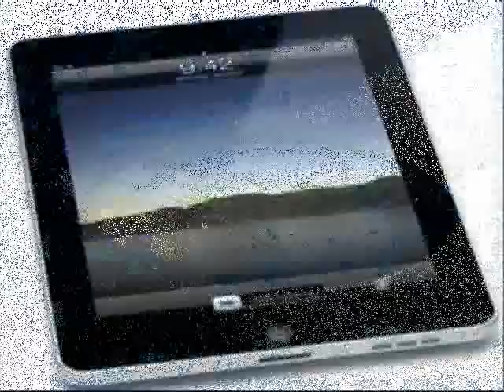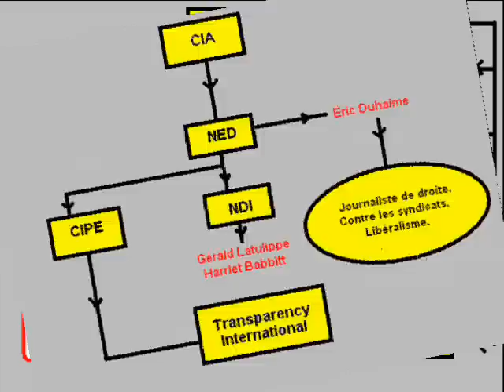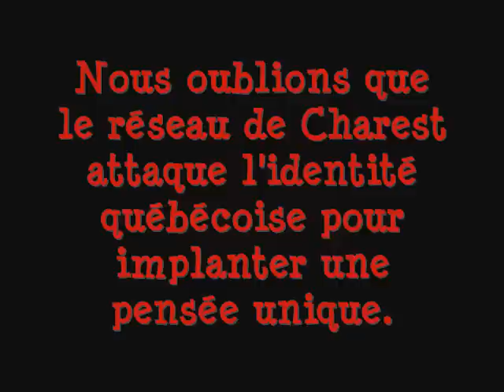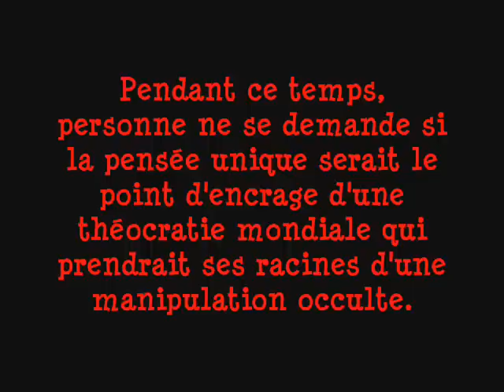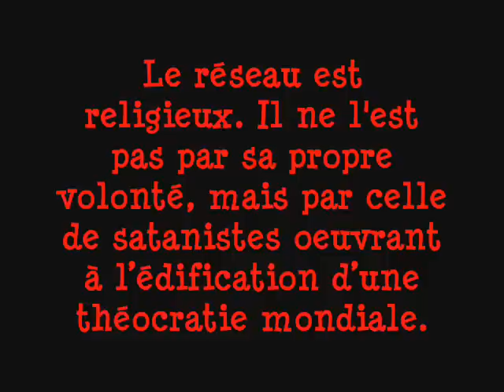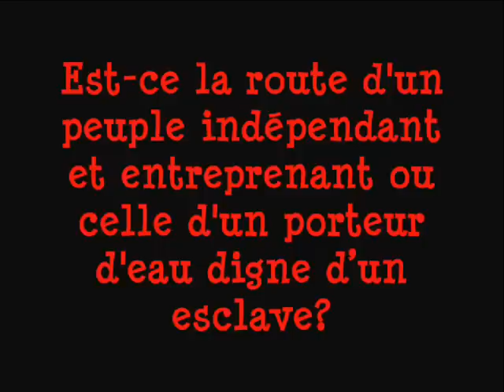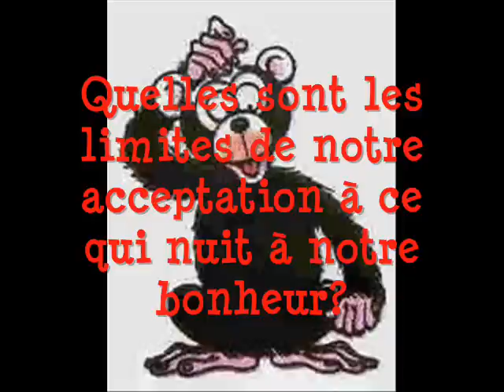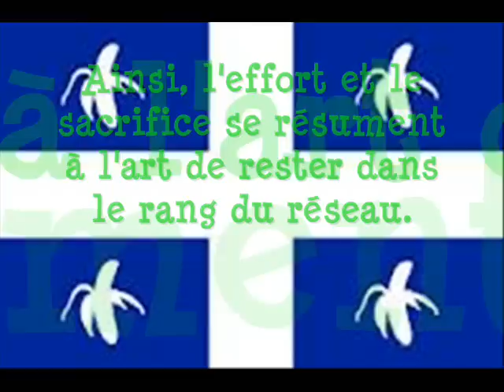Charest et le réseau de la CIA (24/27)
Je reviens sur l'idée d'un nouvel ordre mondial socialiste présentée à la fin de la dix-neuvième vidéo. Pour moi, le nouvel ordre mondial ne sera pas l'aboutissant d'un capitalisme sauvage hérité du libéralisme (ou néolibéralisme), mais la conséquence d'une remise en question de cette tyrannie. Cela m'amène à traite notre seuil de résistance. Alors que nous pouvons espérer qu'un pourcentage non négligeable de la population résiste aux ambitions d'oligarques, nous devons aussi nous attendre à une baisse de ce pourcentage si nous croyons avoir participé à l'ébauche de cet ordre au nom d'un humanisme planétaire. Enfin, nous devrions nous attendre à une baisse encore plus importante de notre résistance si nous avions la certitude que des entités, dites spirituelles ou cosmiques, soutinssent nos démarches. Devant cette possibilité, je crois que la perte de repère religieux peut faciliter la tâche de manipulateurs qui jouent avec le chaos mondial pour nous pousser vers un nouvel ordre mondial.

La musique est de Trafic d'influence.